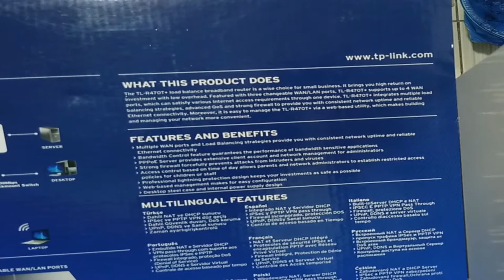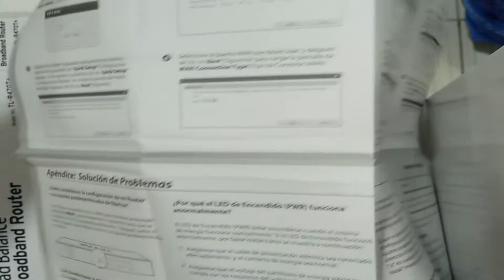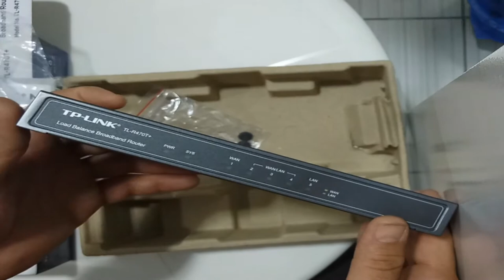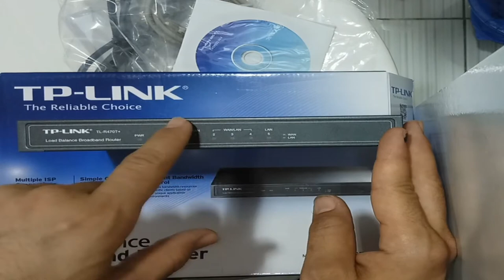UNBOXING ROTEADOR TP-LINK LOAD BALANCE TL-R470T+ 10/100MBPS